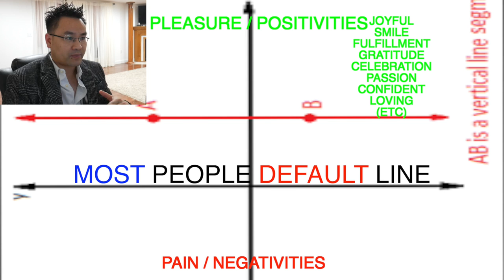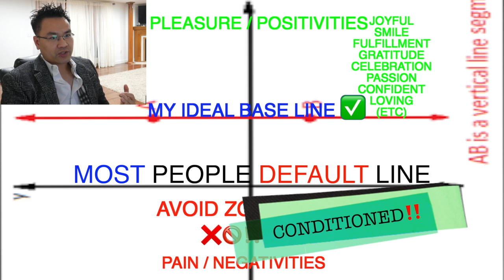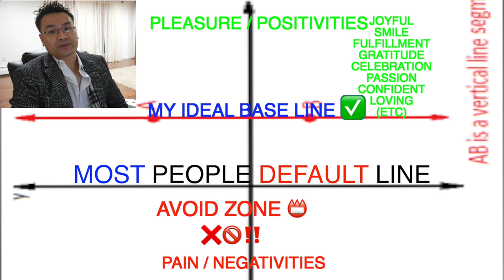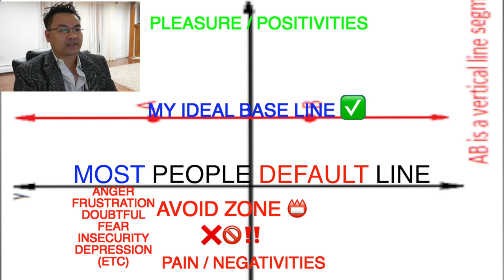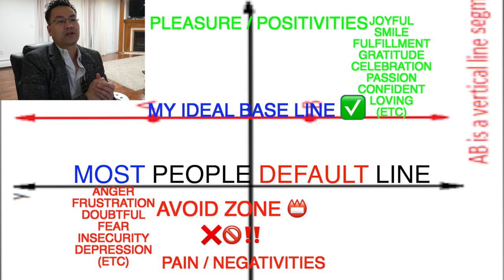HOW TO FEEL JOYFUL ALL THE TIME // WAKING UP WITH A SMILE EVERY MORNING BY CONDITIONING YOURSELF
i have been practicing this concept for years but i have finally found a way to verbalize it and share it with you guys! hope this will help. thank you for watching and hope you will enjoy!